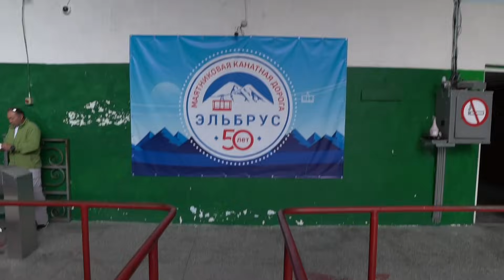Восхождение на Эльбрус, то о чем не рассказывают